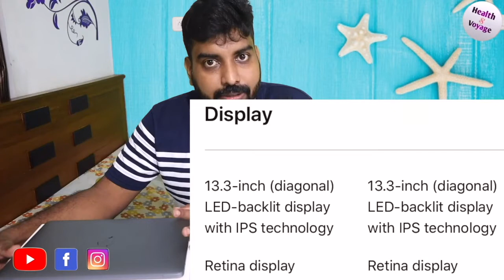2020 MacBook Pro vs 2020 MacBook Air - Full Comparison! Malayalam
Amazon links
MacBook Air
New Apple MacBook Air (13-inch, 1.1GHz Dual-core 10th-Generation Intel Core i3 Processor, 8GB RAM, 256GB Storage) - Gold

New Apple MacBook Air (13-inch, 1.1GHz Quad-core 10th-Generation Intel Core i5 Processor, 8GB RAM, 512GB Storage) - Space Grey

Apple MacBook Air (13-inch, 8GB RAM, 128GB Storage, 1.8GHz Intel Core i5) - Silver 71999rs -

MacBook Air (13-inch, 8GB RAM, 128GB Storage, 1.6GHz Intel Core i5

AmazonBasics 13.3-inch Laptop Sleeve - Grey by AmazonBasic

MacBook Pro
New Apple MacBook Pro (13-inch, 8GB RAM, 256GB SSD, 1.4GHz Quad-core 8th-Generation Intel Core i5 Processor, Magic Keyboard) - Space Grey

MacBook Pro (15-inch, Previous Model, 16GB RAM, 256GB Storage, 2.2GHz Intel Core i7)

Apple MacBook Pro (16-inch, 16GB RAM, 512GB Storage, 2.6GHz 9th Gen Intel Core i7) - Space Grey

Apple MacBook Pro (13-inch, 8GB RAM, 512GB Storage, 2.4GHz Intel Core i5) - Space Grey

EKSA USB C Hub Adapter, Upgraded Aluminum 7 in 1 Type C Hub
AmazonBasics USB Type-C to USB 3.1- 549rs- Black

Saco MacBook Air 13 Inch Case Transparent
OJOS Matte Screen Protector Film for Apple MacBook Air 13 Inch

The new MacBook Air! What a time to be alive... and releasing new products.
Mac book air vs MacBook Pro 2020 Malayalam review
Apple's 2020 MacBook Pro is now here! The base model still packs the same old 8th-Gen CPU, but in this video we show that the performance actually went up!

We compare it to the 2020 MacBook Air to show you guys all of the differences between these MacBook Pros, including speakers, microphones, webcams, displays, physical differences, performance and more!
apple MacBook Pro 2020 malayalam
MacBook Air 2020 Malayalalam  review
macbook air 2020 unboxing malayalam
macbook air 2020 unboxing
MacBook Pro vs MacBook Air
MacBook Air vs MacBook Pro